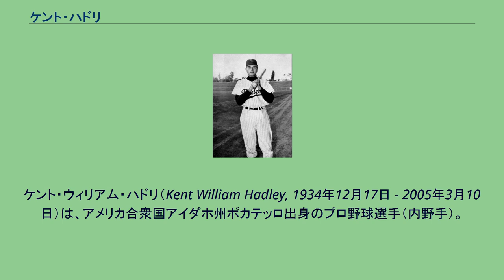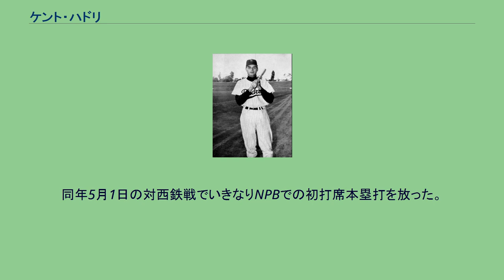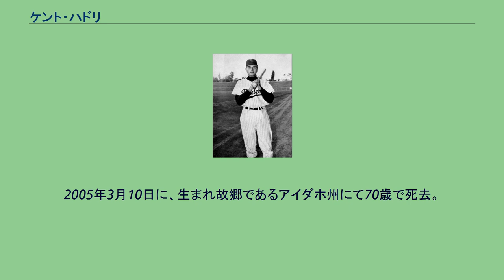ケント・ハドリ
ケント・ウィリアム・ハドリ（Kent William Hadley, 1934年12月17日 - 2005年3月10日）は、アメリカ合衆国アイダホ州ポカテッロ出身のプロ野球選手（内野手）。
1956年にデトロイト・タイガースと契約するが、メジャー昇格のないまま1957年11月20日にカンザスシティ・アスレチックスにトレード移籍。
アスレチックスで1958年9月14日にメジャーデビュー。
1959年は113試合に出場するものの、同年12月11日にニューヨーク・ヤンキースにトレード移籍。
1960年は55試合と出場機会が減少し、1961年はシカゴ・ホワイトソックスに移籍するものの、ホワイトソックスではメジャーでの出場機会がなかった。
1962年に日本プロ野球（NPB）の南海ホークスに入団。
メジャー経験もある打者として期待された。
同年5月1日の対西鉄戦でいきなりNPBでの初打席本塁打を放った。
その後も自慢の長打力を発揮し、1963年には打率.295、30本塁打、84打点の成績を残し、この年のオールスターゲームにも選ばれている。
翌年からも2年連続で本塁打を29本放ち（後に外国人選手として初めて通算100本塁打をマーク）、「ケンちゃん」の愛称で南海の主力として活躍した。
1967年に退団。
特に1966年の日本シリーズでは南海の1勝3敗で迎えた第5戦（大阪スタヂアム）で、延長14回表に巨人に勝ち越しを許すものの、その裏にハドリが逆転サヨナラ2ランホームランを放ち、南海が一矢を報いて意地を見せた。
本人も日本を去る際、問われて日本で一番記憶に残るプレーにこのホームランを挙げた。
なおハドリは1964年の日本シリーズ第4戦（対阪神タイガース）でもサヨナラホームランを放っており、日本シリーズで2本のサヨナラホームランはシリーズ記録である。
帰国後はアイダホ州ポカテロで損害保険会社Farm Bureau Mutual Insurance Company of Idaho（Idaho Farm Bureau Insurance）の重役となり、日本から記者が取材に行くと、地元の新聞社が駆けつけるほどであった。
2005年3月10日に、生まれ故郷であるアイダホ州にて70歳で死去。